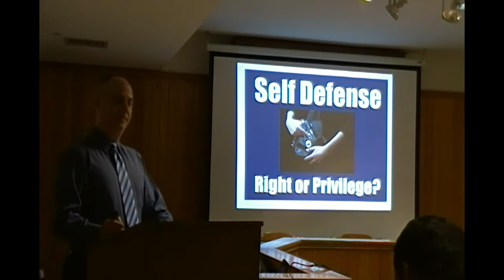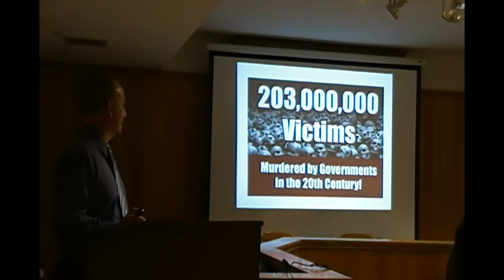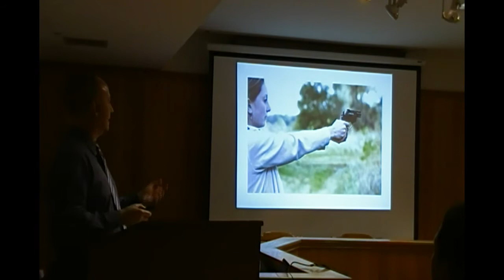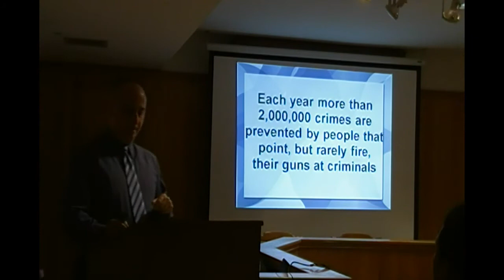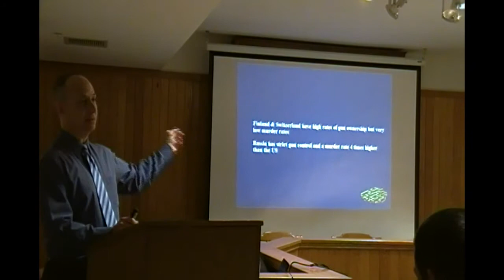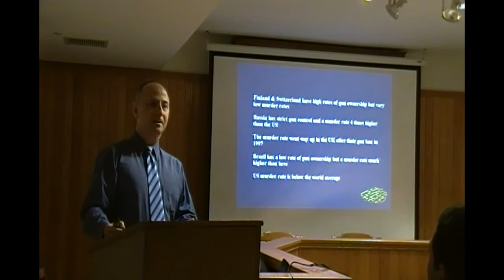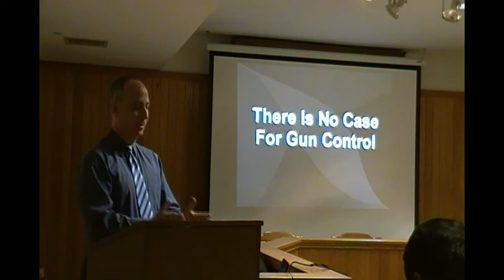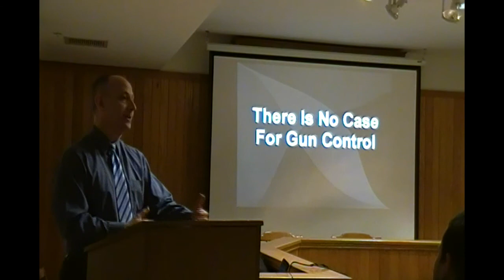Darren Wolfe at the Democracy Unplugged Forum Sampler 1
Gun Rights - Presented by Darren Wolfe, a gun owner who has written and spoken extensively about the relationship between gun rights and liberty. He presently blogs as The International Libertarian He is the former Eastern Vice Chair of the Libertarian Party of Pennsylvania.